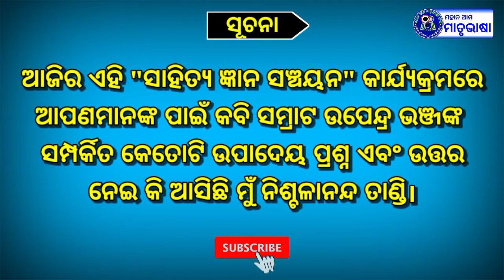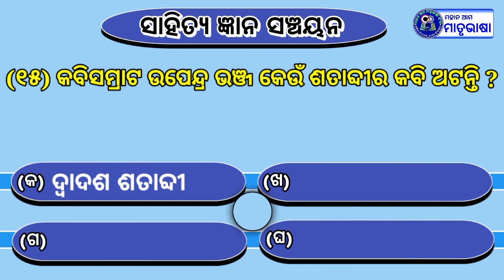Upendra Bhanja ।। unknown facts about Upendra Bhanja ।। ସାହିତ୍ୟ ଜ୍ଞାନ ସଞ୍ଚୟନ-୪